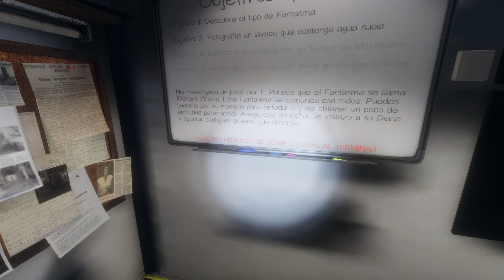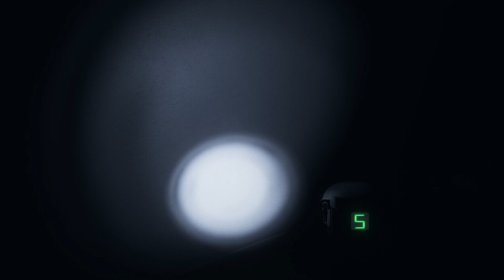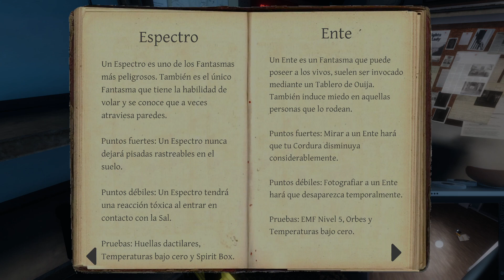Phasmophobia - Edgefield Street house - Profesional solo - Nivel 66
Gameplay sin comentarios de Edgefield Street House, una de las casas "normales" de Phasmophobia, en dificultad profesional.